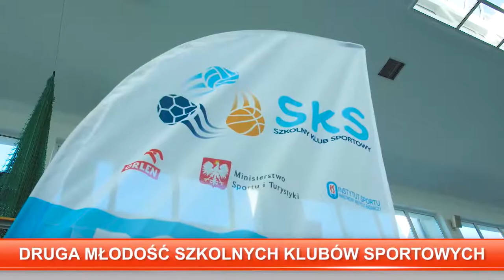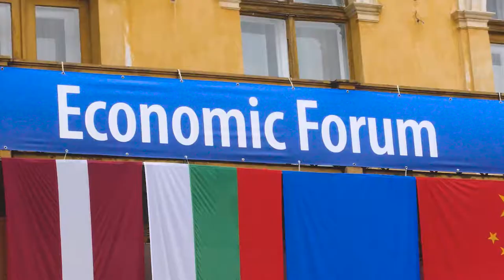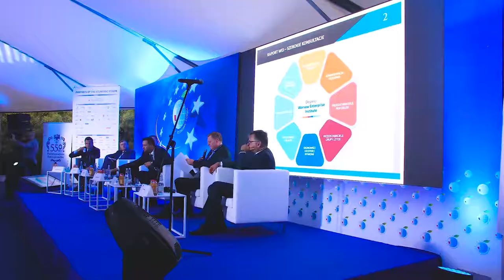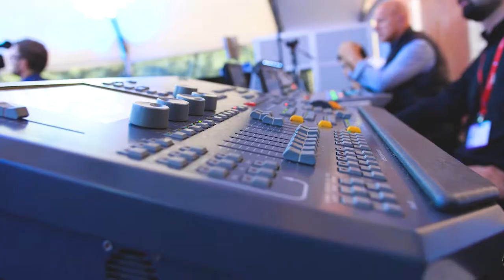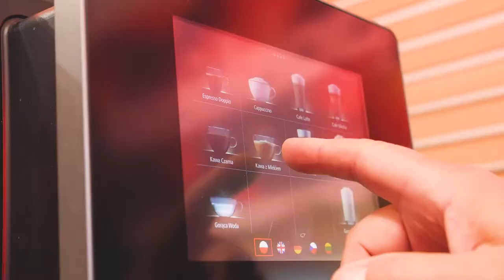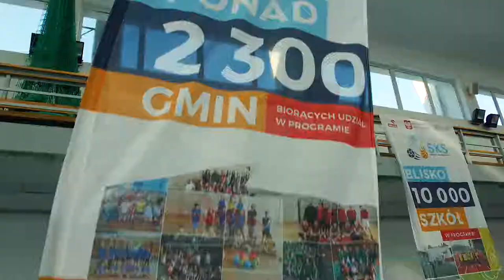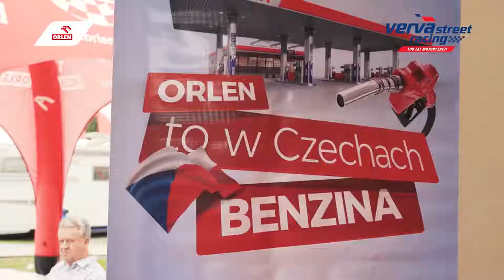Studio Grupy ORLEN 173